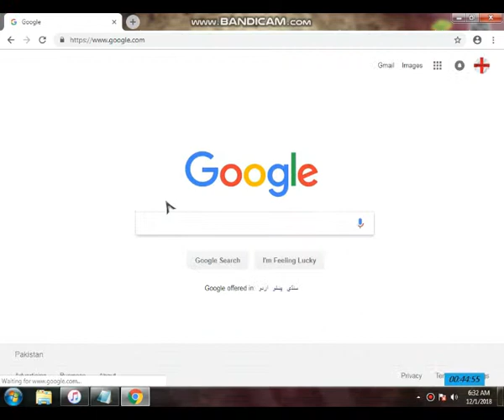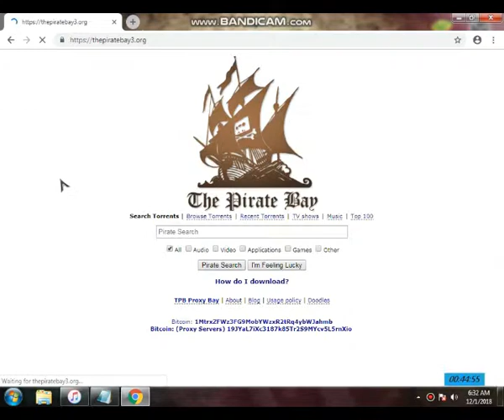How To Download Saints Row 4 For PC With Utorrent With 100% Prooff